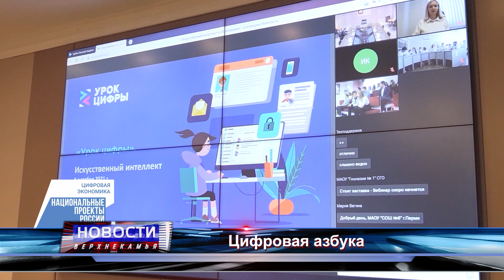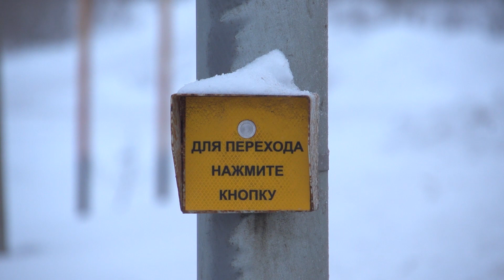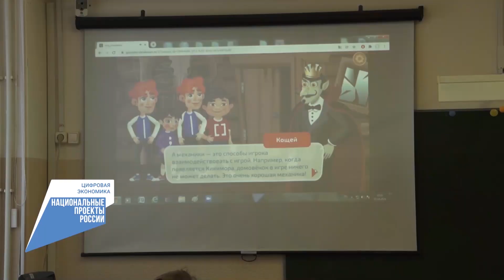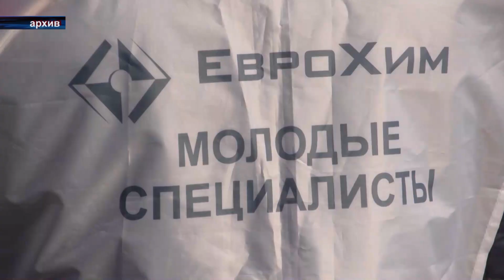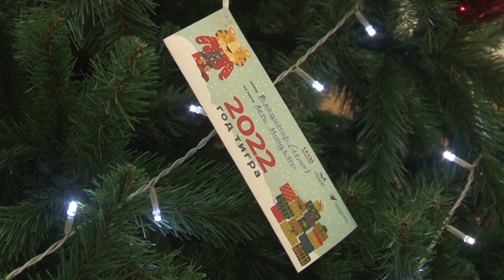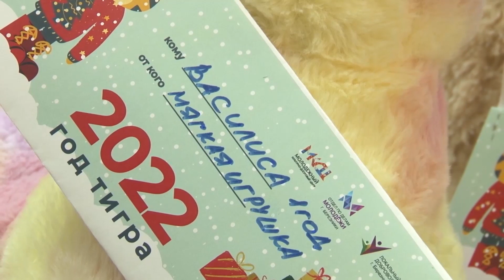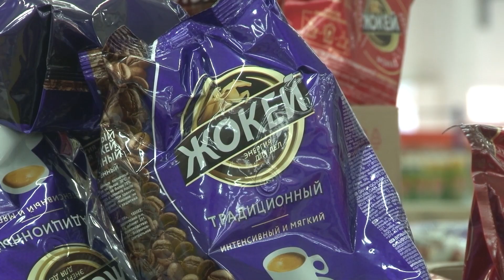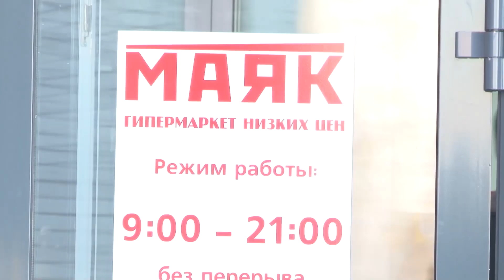2368 выпуск Новости ТНТ Березники 14 декабря 2021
Египетская сила!
- Не летите люди в Африку гулять. Мы проверили эту информацию.
Цифровая азбука
- В пятом классе они учатся разрабатывать компьютерные игры. В Березниках продолжаются уроки цифры.
Твори добро
- Я не волшебник, я только учусь! В Березниках стартовала самая добрая новогодняя акция "Елка добра"!